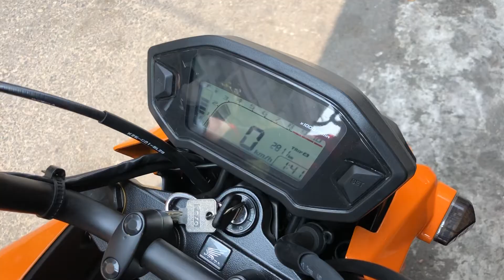Honda MSX 125i làm nồi đi tua chạy nhẹ bốc êm ái tiết kiệm xăng vô số nhẹ nhàng tại TBK Racing Team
Honda MSX 125i làm nồi đi tua chạy nhẹ bốc êm ái tiết kiệm xăng vô số nhẹ nhàng tại TBK Racing Team 147 Tân Khai P4 Q11 Bảo Hello 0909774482